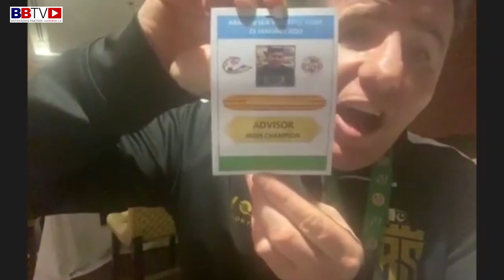PETER MCDONAGH WEIGHS IN ON FURY, JOSHUA, USYK TRIANGLE AND EXPLAINS WHY HE’S IN PAKISTAN!